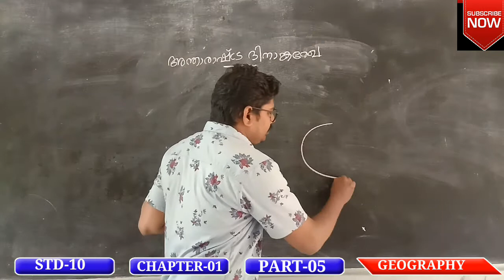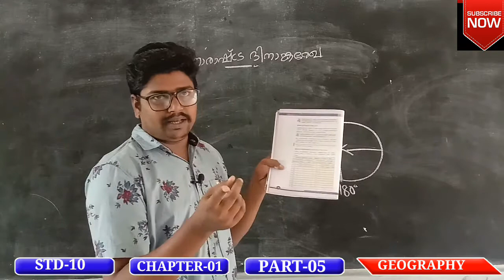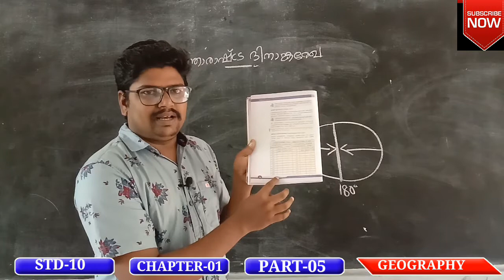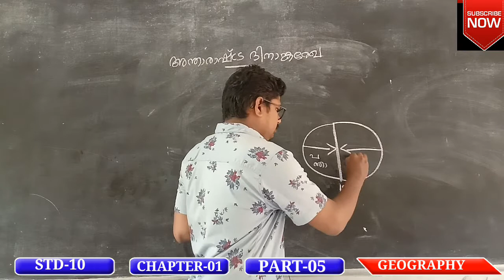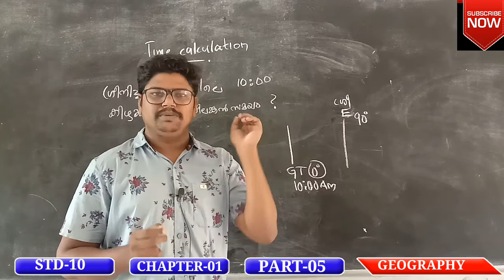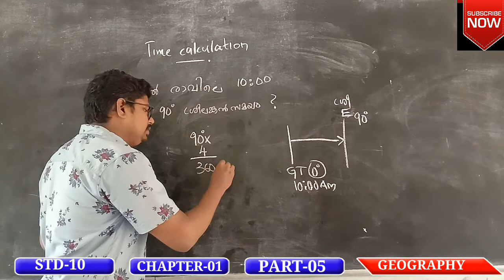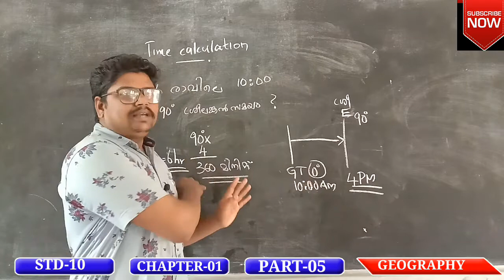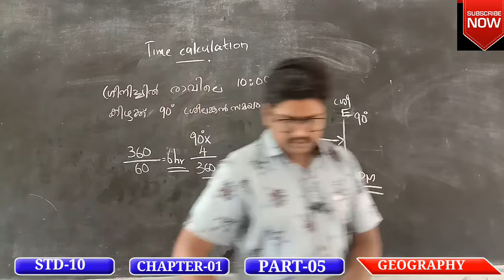സമയം കണക്കാക്കൽ ഇത്ര എളുപ്പമായിരുന്നോ....? കണ്ടു നോക്കൂ...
അന്താരാഷ്ട്ര ദിനാങ്ക രേഖ
International Time Line
Time Calculation